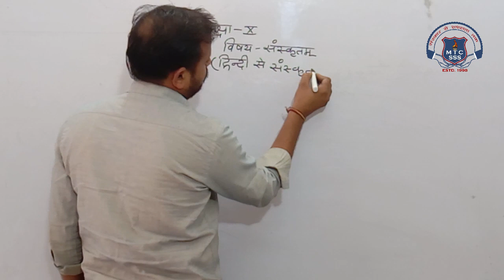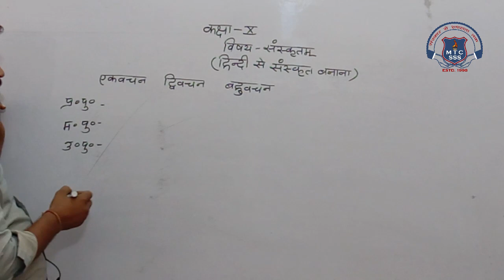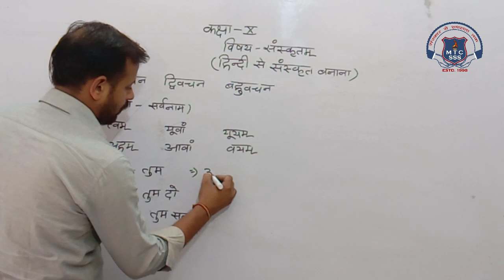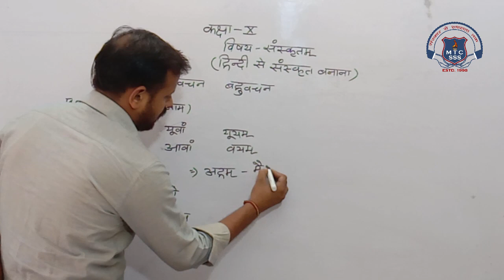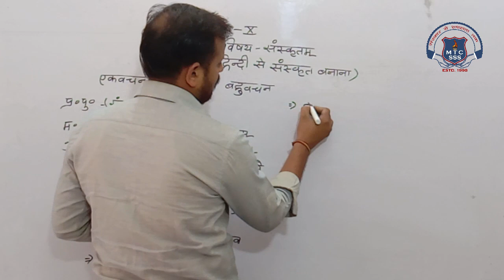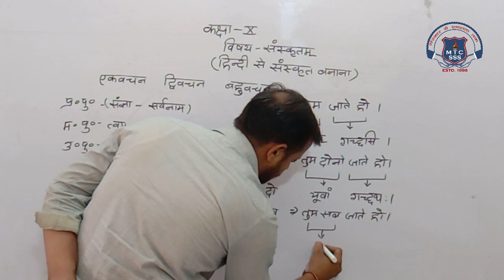10th Sanskrit 30 Oct 2020